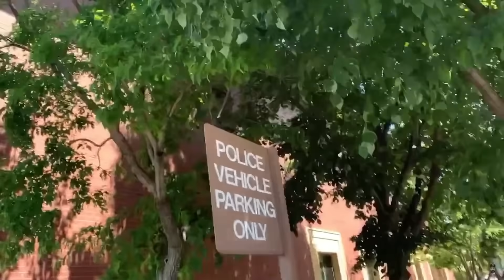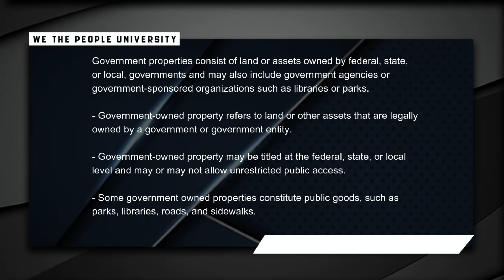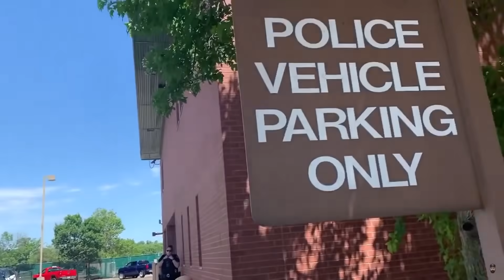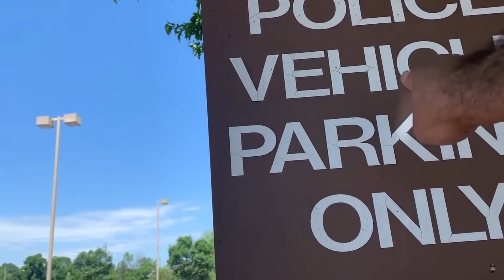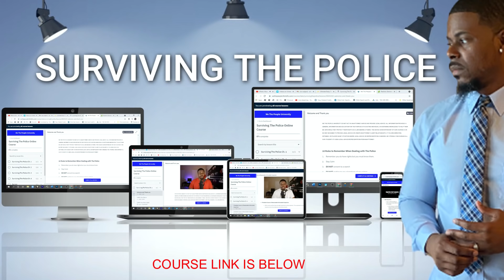Cop Thought He Was In Charge But He Got Handled By A Boss!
Violations that occurred: None